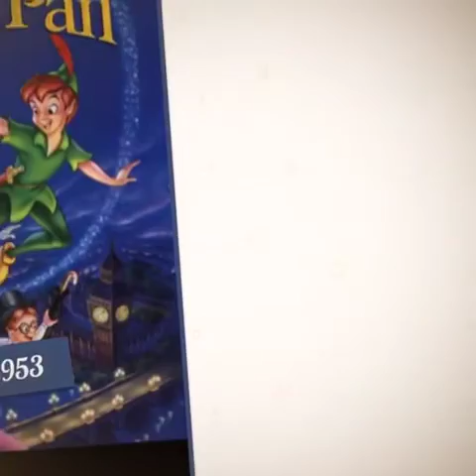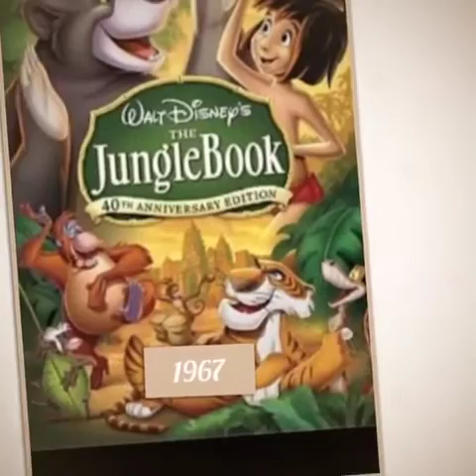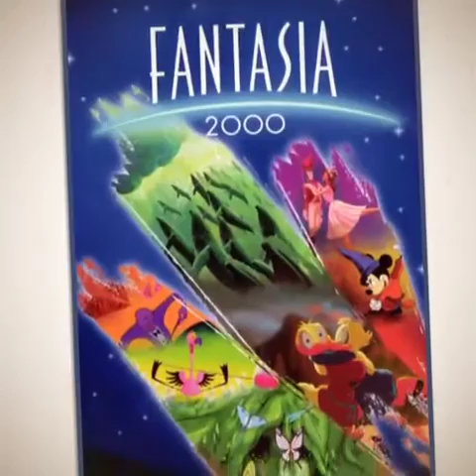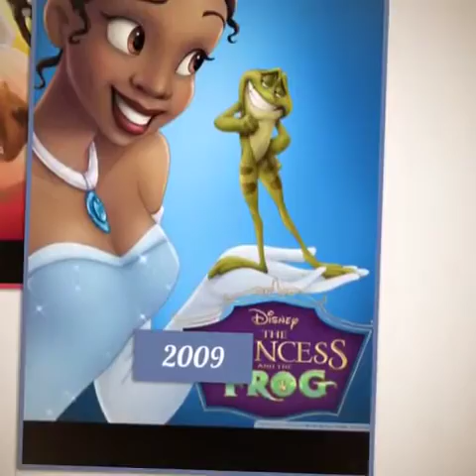Walt disney animation studios movie list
From snow white to zootopia 1937 to 2016